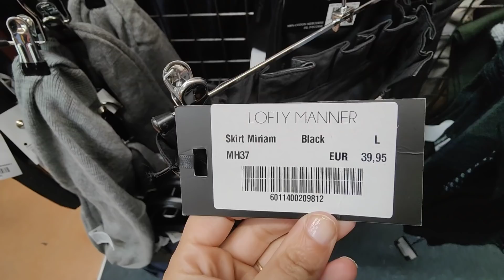NOZ ARRIVAGES MODE GROS ARRIVAGE DE MARQUE 9 FÉVRIER 2022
ARRIVAGE NOZ
VILLERS COTTERETS 02